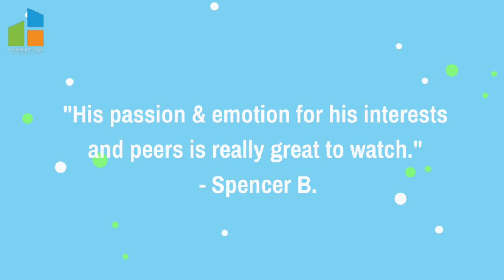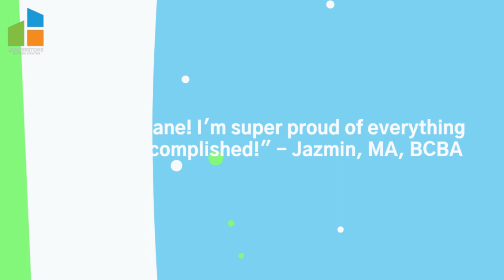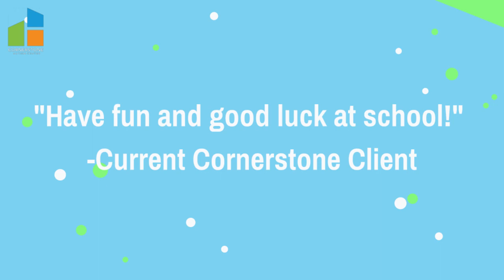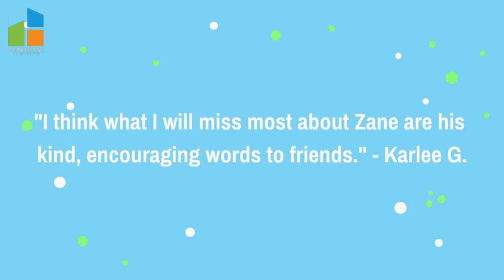Happy Graduation Day, Zane!